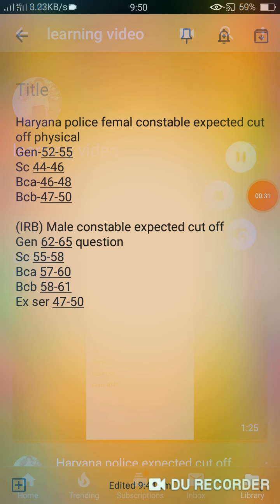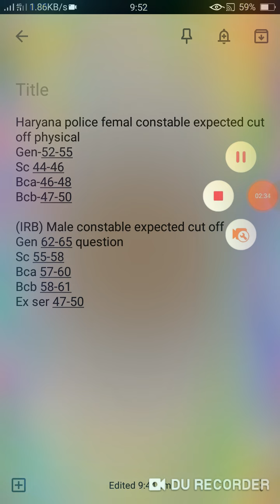Haryana police irb male constable or female constable expected cutt off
Irb male constable or female constable answerkey